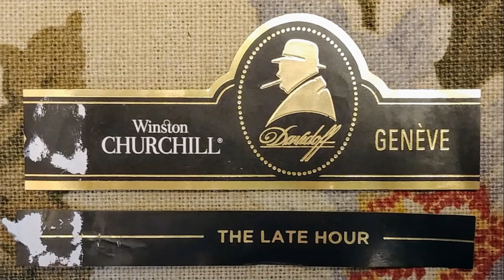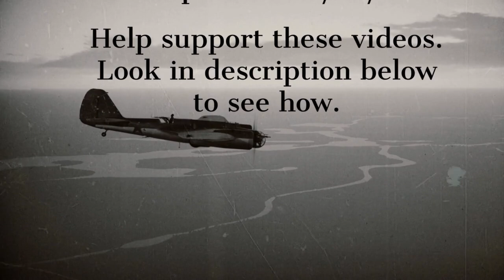Winston Churchill The Late Hour Churchill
Welcome to the Tim Rollins channel and my review of the Winston Churchill The Late Hour Churchill

To help keep these reviews going please donate using PayPal and send your donation to , or go to the blog and use the link in the sidebar. (Use the web version of the blog)

(Description taken from Halfwheel.com and cigar-coop.com websites)
This year, Davidoff decided to bring barrel aging to the Winston Churchill line, combining these two popular lines in a way, into a new cigar called Davidoff Winston Churchill The Late Hour.

Like the Camacho American Barrel-Aged, which uses Honduran corojo aged in bourbon barrels, Late Hour uses a viso from Condega, Nicaragua that was aged for six months in Speyside scotch barrels. Around that Nicaraguan leaf are three Dominican tobaccos—olor viso, piloto seco and San Vicente mejorado viso—and a viso from Estelí, Nicaragua. On top of that is a Mexican San Andrés negro binder and an Ecuadorian habano marron oscuro wrapper.

As for the name The Late Hour, Randolph Churchill, the great-grandson of Winston Churchill (which the Davidoff Winston Churchill brand pays homage to) explained it at the time of the release of the Davidoff Winston Churchill Late Hour:

“The late hours into the early morning was the time when Churchill would gather all those resources together and commit himself to working, whether it was on his books with his research advisors or with his military people deciding the course of action. So, the late hours and the dark hours were when Churchill was his most productive in life. And he was never without a cigar.”

Country of Origin: Dominican Republic
Factory: Cigars Davidoff
Wrapper: Ecuadorian Habano Oscuro Marron
Binder: Mexican San Andrés Negro
Filler: Dominican Republic (Olor, Piloto, San Vicente) & Nicaragua (Condega, Estelí)

Rating system:
93+ Would buy again
90 would smoke again
85 might smoke again/not buy
Less than 85 would not smoke again